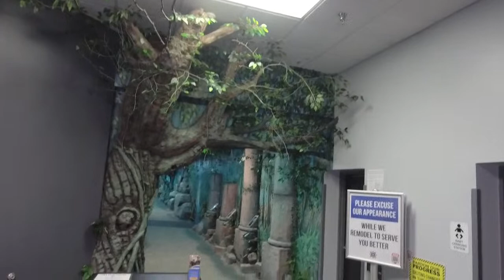DAA 26-- NEARLY FINISHED THE BIG MURAL!!